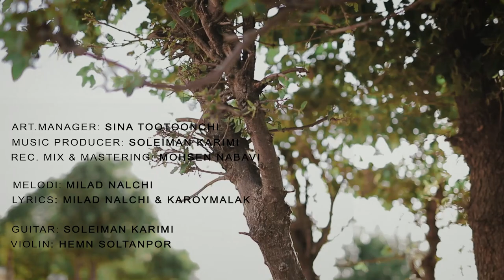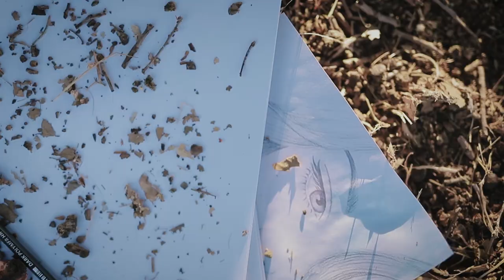Khozga | Milad Nalchi, "خۆزگە" | New Music Produce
تنظیم موزیک "خۆزگە"

Music Producer / Soleiman Karimi
Vocal / Milad Nalchi
Rec. Mix & Mastering / Mohsen Nabavi